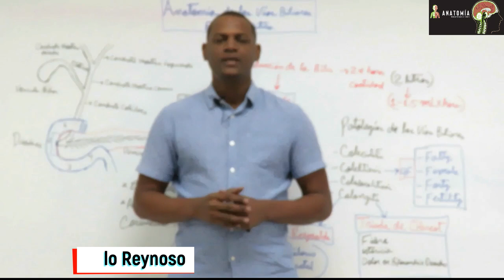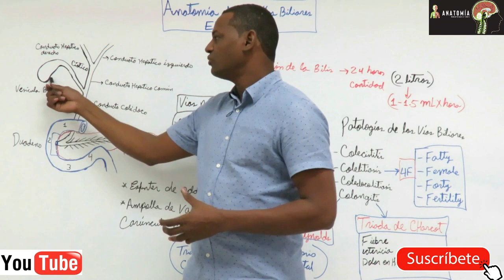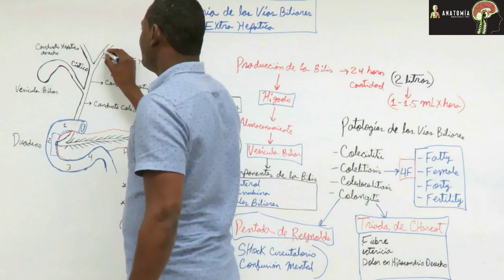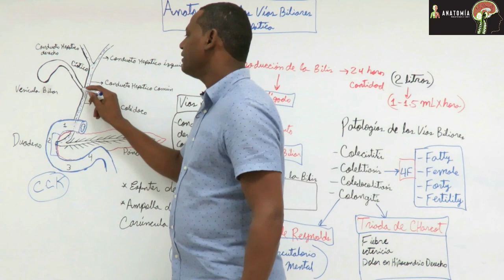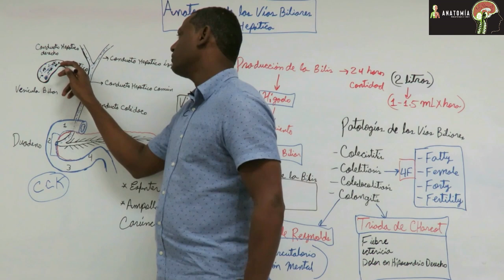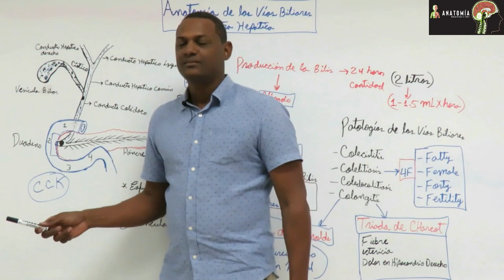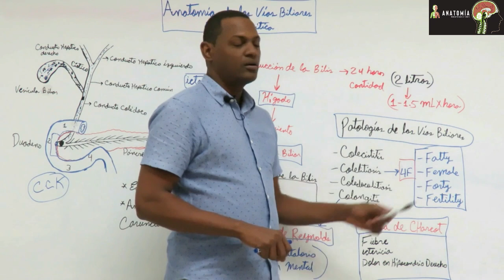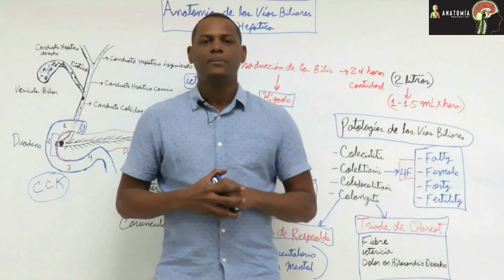Vías Biliares (2020)